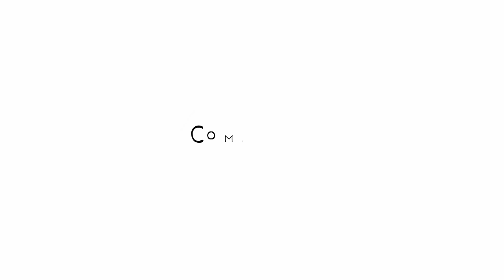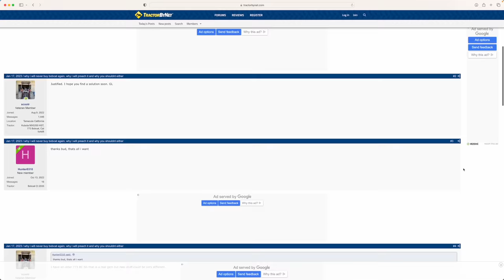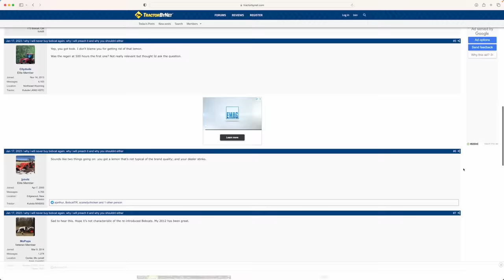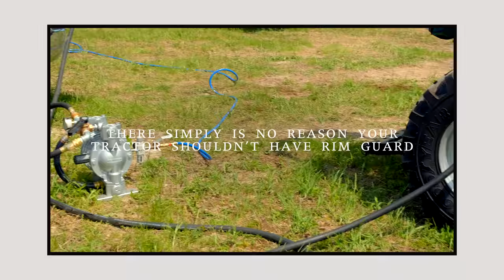BUSTED BOBCAT! LEMON LAW CANDIDATE? THIS DEALER IS A DUD!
We get so many unique stories and questions from viewers, and often they raise good enough points that we like to share them with you. This one is a horror story from a Bobcat tractor owner. We'll share with you what's gone wrong and are curious to hear what you take away from this experience.